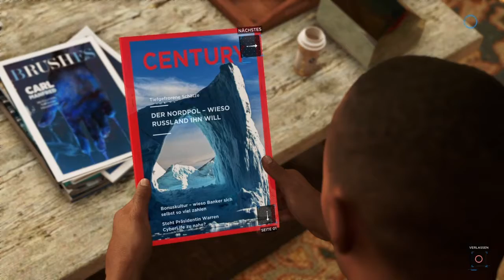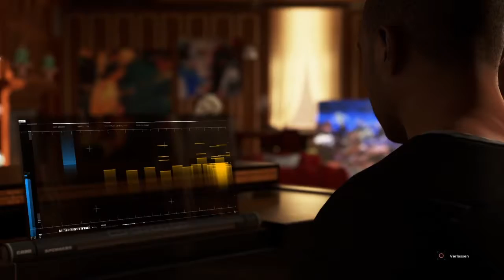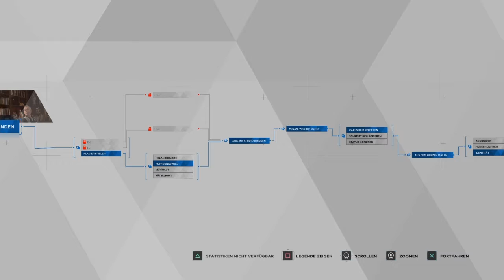Let's Play Detroit Become Human #4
Part 4